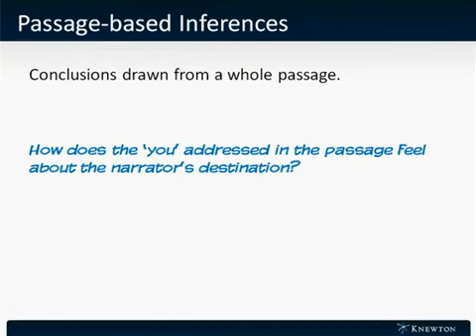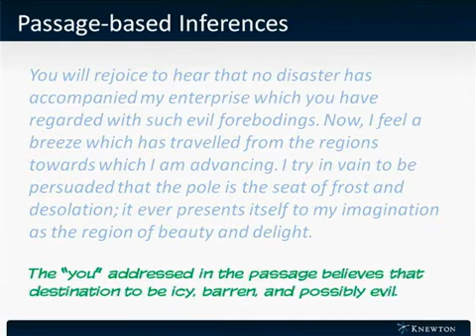GMAT Prep - Verbal - Reading Comprehension - Passage Based Inferences by Knewton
for hundreds of GMAT math and verbal concepts, thousands of practice problems and much more. Knewton GMAT is a GMAT prep course that redefines everything you thought you knew about online learning.